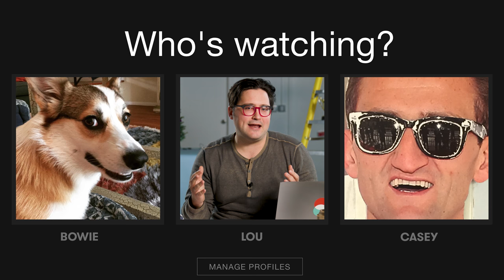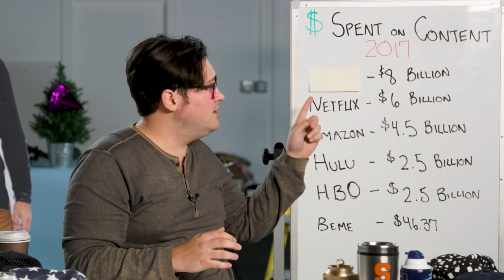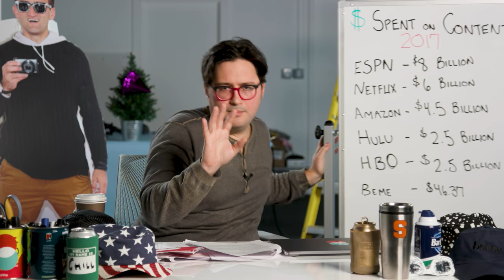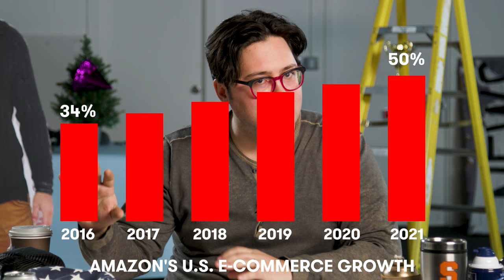Netflix, Broke Tech Companies, and How To Make a Trillion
Netflix doesn't make as much money as you'd expect - but for tech companies, profits are so passé. Lou explains how businesses like Uber are worth so much to investors even though they don't make any money. He also goes on a bunch of random tangents about Netflix.

A third of Netflix watchers in the US don’t pay for Netflix

Company Owned by Bill Gates is placing companies products in Netflix and Amazon shows

Amazon Will Make Up 50% of All U.S. E-Commerce by 2021

Follow Beme!